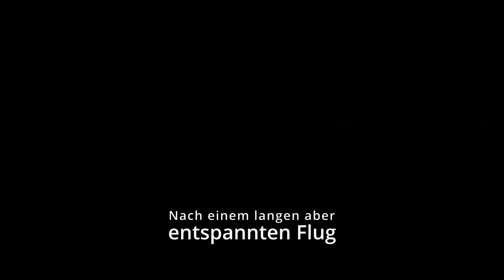LS22 Geschichten - ELK MOUNTAIN - Das Oldtimer Treffen in Haue (NDS) - Wieviel kriege ich? Kapitel 5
Für die Mithilfe an Robert, MettEagle und Jochen!